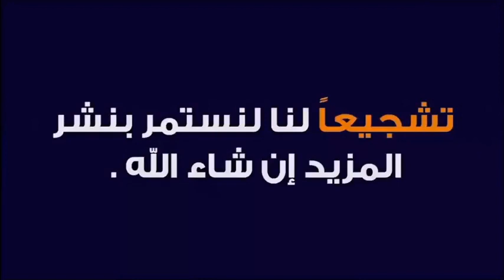كيف أعرف أن لدي مس شيطاني ؟ 🕌 مع الدكتور طيب كريبان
جديد 2021 : كيف أعرف أن لدي مس شيطاني ؟ 🕌 مع الدكتور طيب كريبان
 ▬▬▬▬▬▬ஜ۩☺۩ஜ▬▬▬▬▬
 ▬▬▬▬▬▬ஜ۩☺۩ஜ▬▬▬▬▬
⛔ أحبابي الكرام ، إذا أعجبكم الفيديو رجاءاً لا تنسوا :

 ▬▬▬▬▬▬ஜ۩☺۩ஜ▬▬▬▬▬
مواضيع سابقة

🕌 عَنْ أَبِي هُرَيْرَةَ، عَنِ النَّبِيِّ صَلَّى اللهُ عَلَيْهِ وَسَلَّمَ قَالَ:
 ▬▬▬▬▬▬ஜ۩☺۩ஜ▬▬▬▬▬
⚠️ توضيح مهم ❗

 ▬▬▬▬▬▬ஜ۩☺۩ஜ▬▬▬▬▬
# هاشتاغ الموضوع #